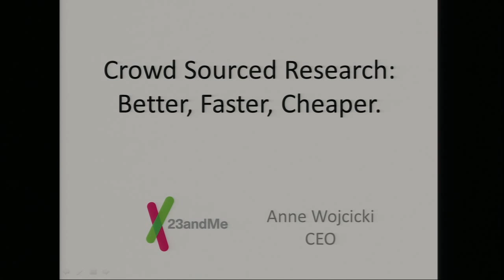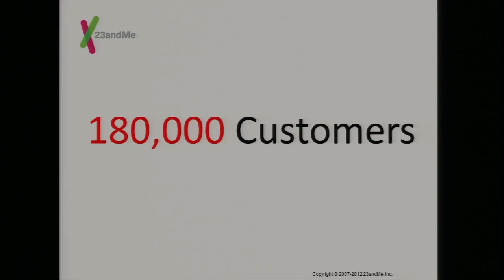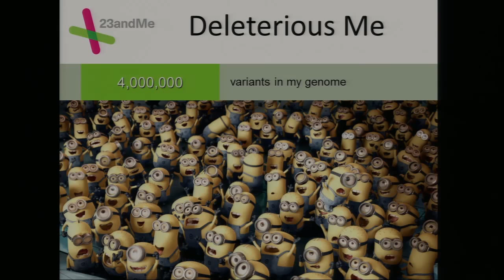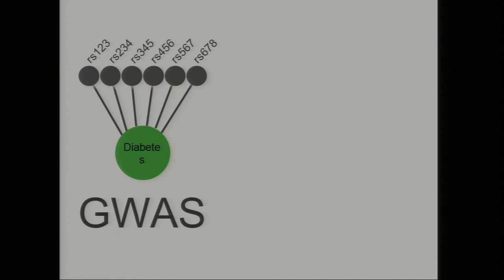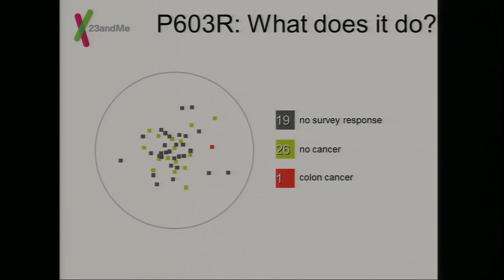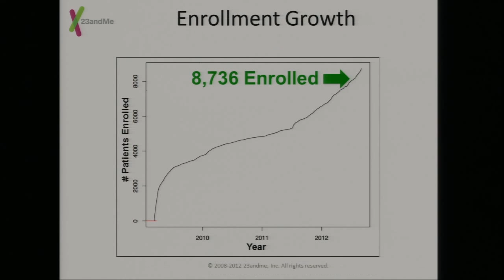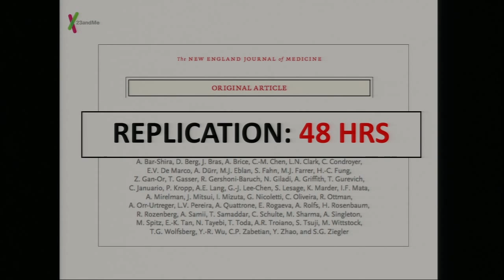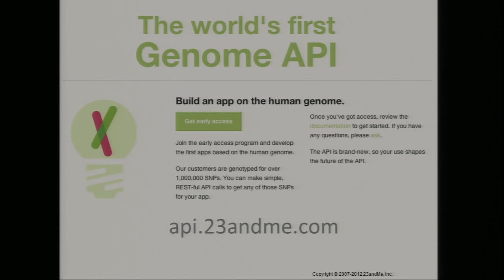Strata Rx 2012: "Own Your Data", Anne Wojcicki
Anne Wojcicki

23andMe

Anne brings to 23andMe a 10-year background in healthcare investing, focused primarily on biotechnology companies. Anne left the investing world with the hope that she could have a positive impact on research and medicine through 23andMe. From her vantage point, Anne saw a need for creating a way to generate more information -- especially more personalized information -- so that commercial and academic researchers could better understand and develop new drugs and diagnostics. By encouraging individuals to access and learn about their own genetic information, 23andMe will create a common, standardized resource that has the potential to accelerate drug discovery and bring personalized medicine to the public. (Plus, getting access to her own genetic information and understanding it has always been one of Anne's ambitions.) Anne graduated from Yale University with a B.S. in biology.